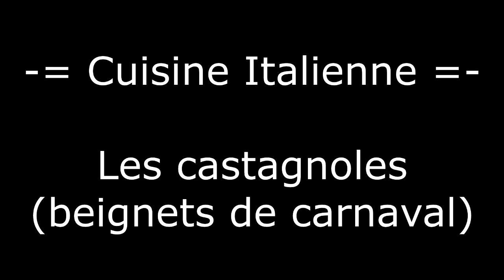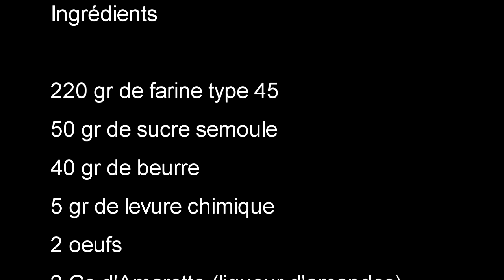Beignets de Carnaval - Les Castagnoles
Les Castagnoles sont des beignets préparés dans toute l'Italie, pendant la période du Carnaval. On les appelle ainsi à cause de leur forme qui ressemble à celle d'une châtaigne ( « castagna », en italien), leur recette est ancestrale et diffère un peu d'une région à l'autre, mais la base est toujours la même, voici ici l'une d'elle, avec de la liqueur d'amande. essayez les  vous allez vous régaler !

ingrédients:
250 gr de farine type 45
50 gr de sucre en poudre
40 gr de beurre
2 oeufs
2 Cs de liqueur Amaretto
1 sachet de levure